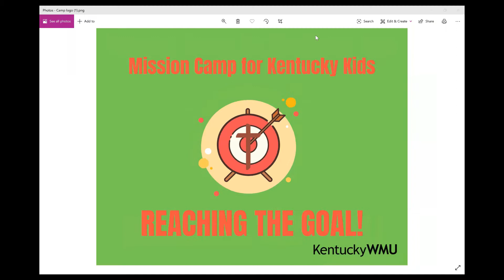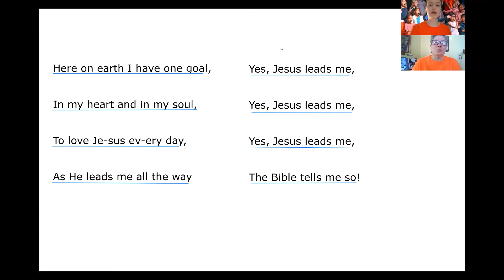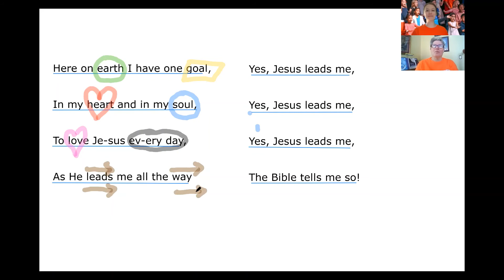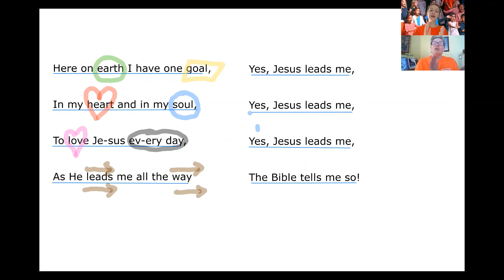Caryn and Edwina's Musical Moments Episode 1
Caryn and Edwina put a new musical twist on an old favorite!

When you are finished with your coloring page, make sure your first name is on the blank provided, and email a picture of the page to Stacy at .